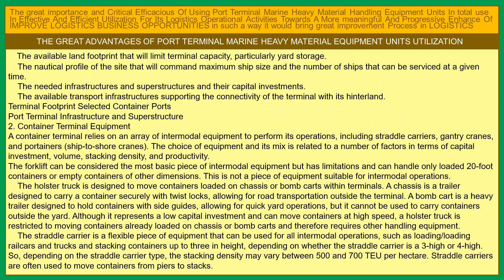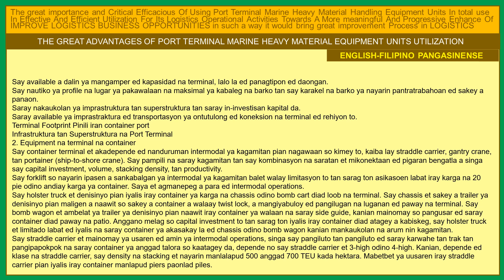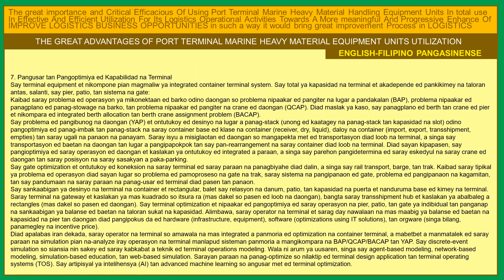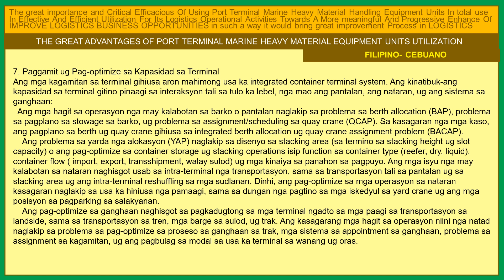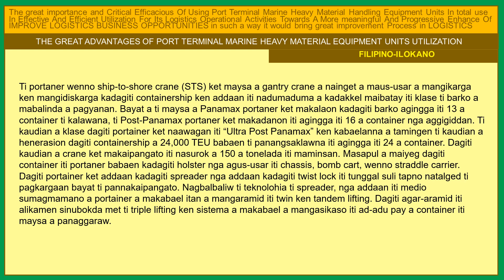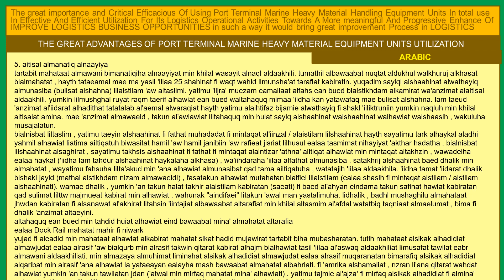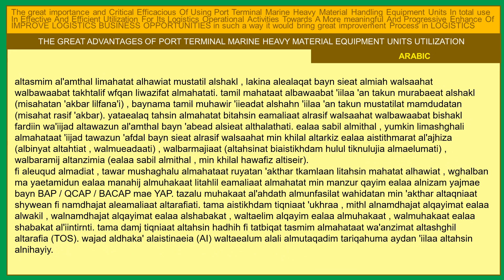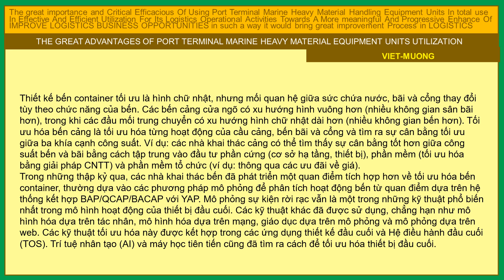The Great Advantages of Port Terminal Marine Heavy Material EQUIPMENT Units Utilization